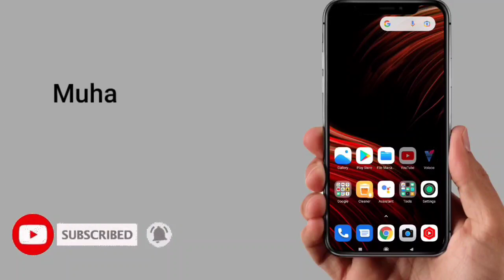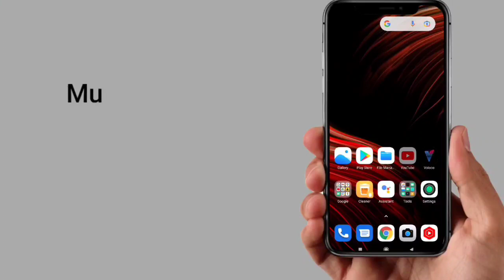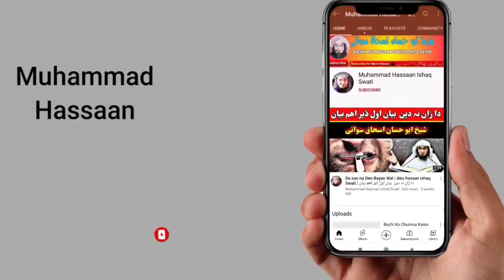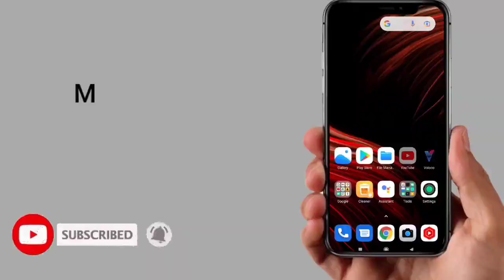Bacho ke sath adal aur insaaf | Abu Hassan Ishaq Swati | pashto bayan